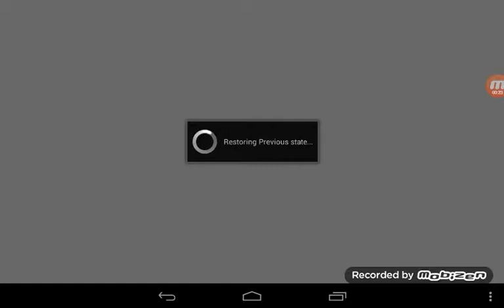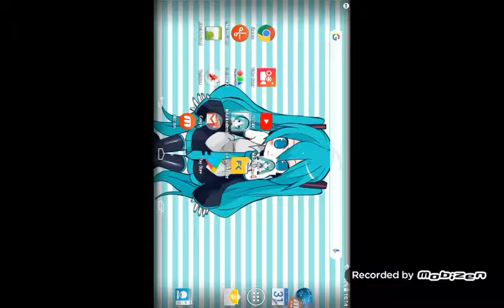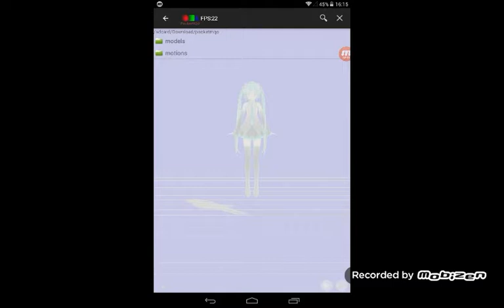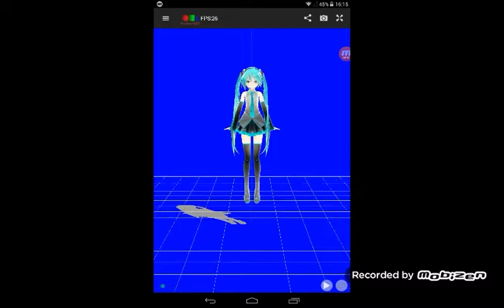Nyannyannyanayan mmd comparison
App mikumikubench
Models miku and utane uta (defoko) by?
Song nyan cat origonal meme song
Motion by?